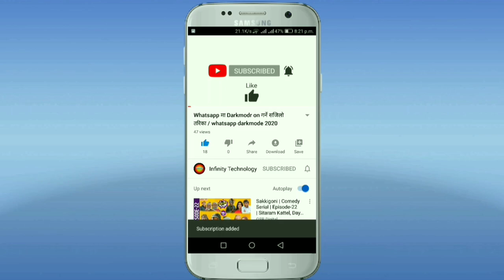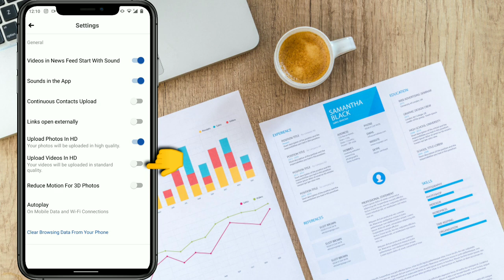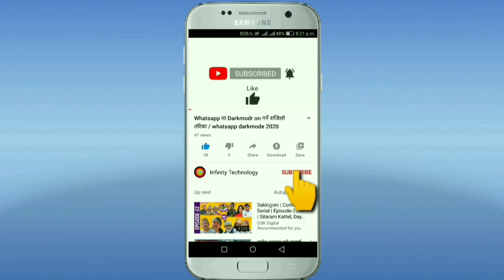How to upload photos HD quality in facebook |अब Facebook मा फोटो र भिडियो HD मा upload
How to upload photos and Videos in HD quality|अब Facebook मा फोटो र भिडियो HD quality मा

Namaskar sathi haru swagat xa tapai haru lai hamro infinity Technology channel ma.Sathi haru aaja ko yo video ma chai maile tapai haru lai facebook ma kasari photo tatha video quality lose nagari upload garne vanne barama kankari dako xu.

In these video, I told you that "how your upload videos and photos in facebook in Hd quality

  👉️ Topic include in These videos
  1) Upload photos Hd  quality on facebook
  2) Upload videos Hd quality on facebook
  3) Best quality photos and videos tricks on
  4) Upload your photos in Hd quality
  5) upload your videos in Hd quality

sources :-
त्यसैले यश video को सम्पुर्ण  creadit यसको  owner लाई दिन चाहान्छु।